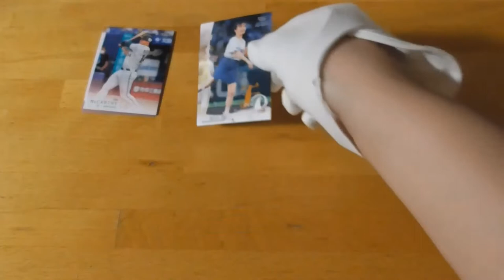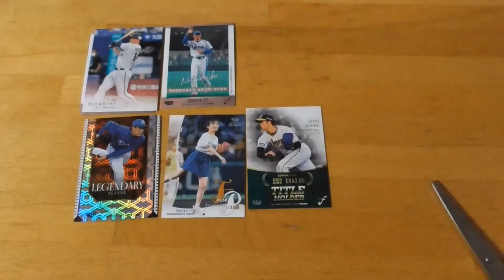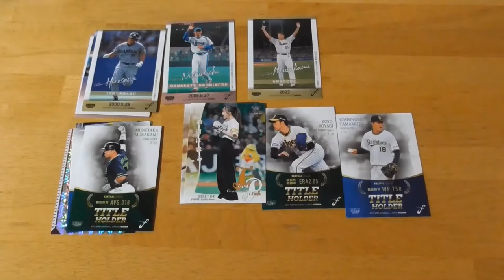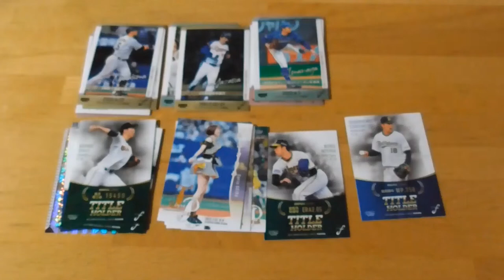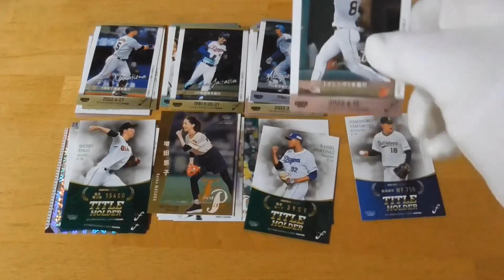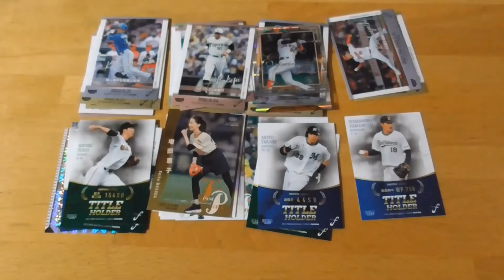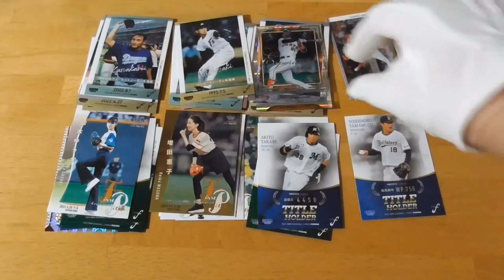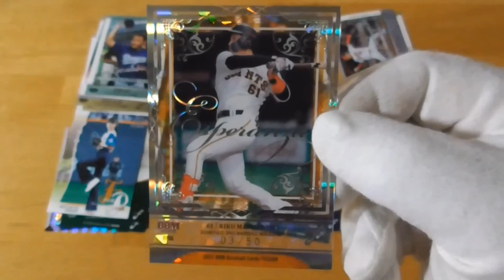2022 BBMベースボールカードFUSION開封動画後編